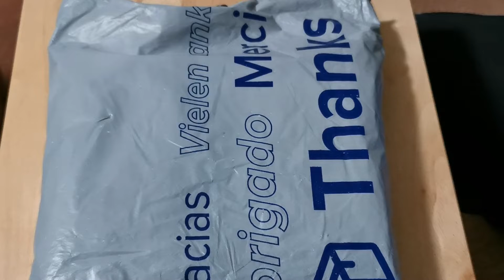MAIL CALL!!!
This Video Was Recorded Live in  My  House
 Produce and edited By Myself Rafael Bellochio
     or Just Call Me RB for Short.

Music & Intro Video Credited to The Following Creators:

Intro and outro created with Intro Maker android App
A very easy app to use on your android devices...

While this has always included facial recognition information, the new Terms make that explicitly clear.” At NO point do I ever give anyone my permission to collect any information of mine, I also at NO point ever give permission of my facial recognition information in any of my videos.
Also Do Not Give any person or persons permission to use or take clips of my videos

This is an ADULT channel with adult content. If you are UNDER THE AGE 13, please LEAVE this channel, you MUST be 13 years or older to view my content. Thank you for your understanding.